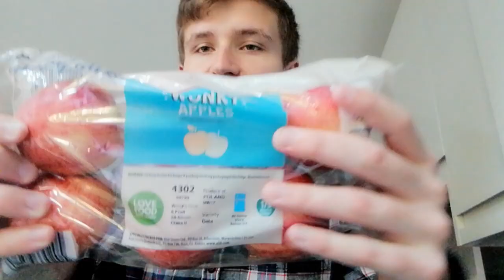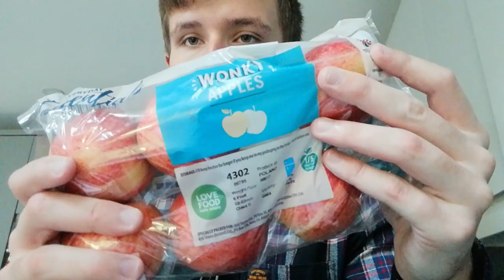HOW TO MAKE STUFFED BAKED APPLES!